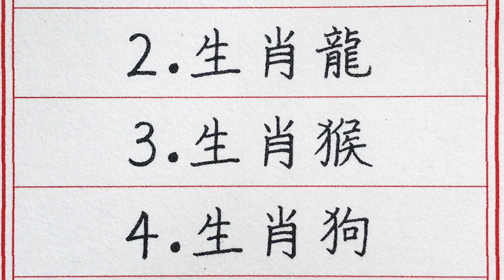老人言：五大生肖吃虧是福，尤其是30歲之後，福運旺上加旺